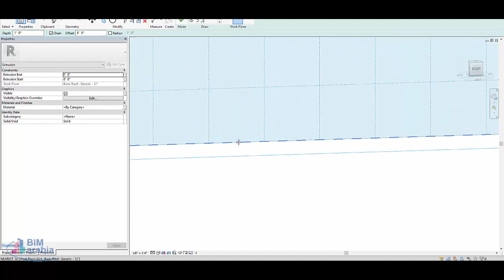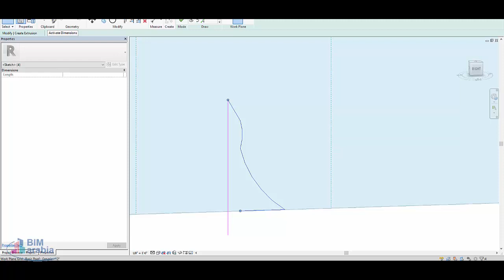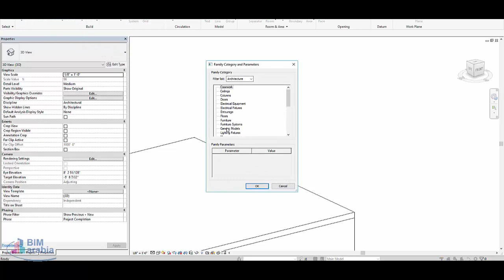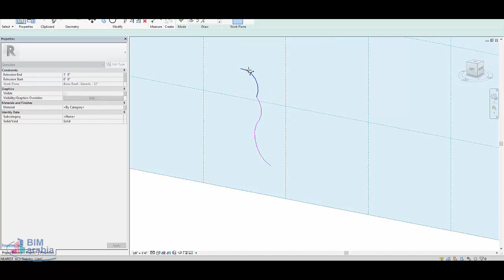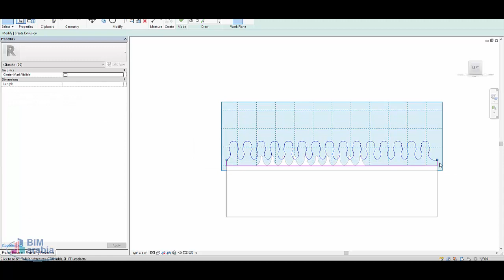نمذجة العرايس في الريفيت